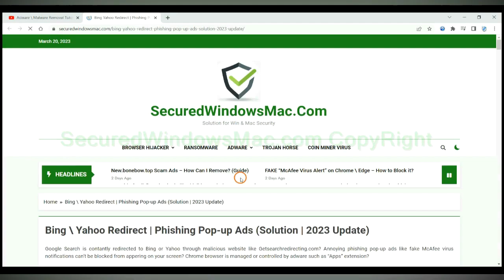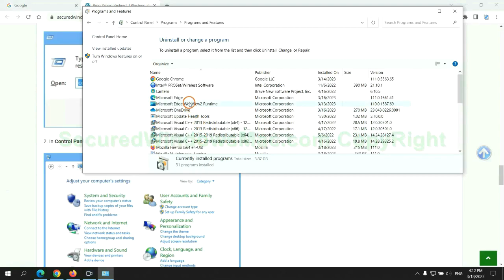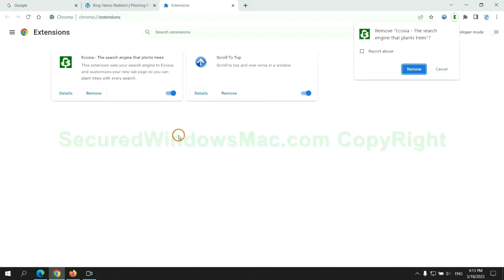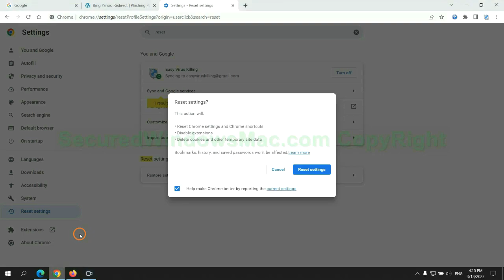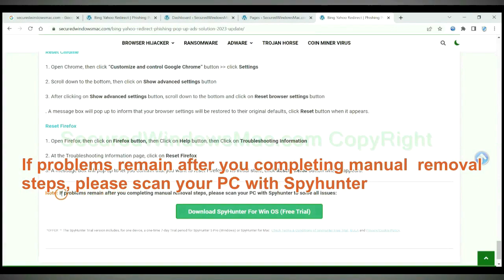adakfdcjddkdjolfgopncdandijkdlde Virus (Apps Chrome Extension) REMOVAL GUIDE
This video is for removing adakfdcjddkdjolfgopncdandijkdlde Virus.